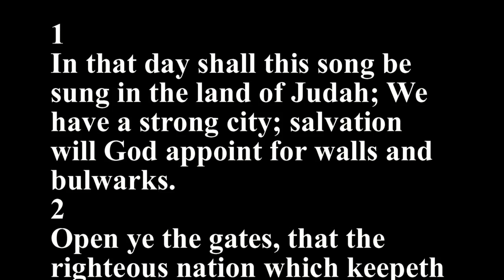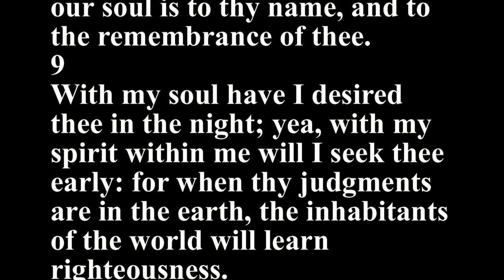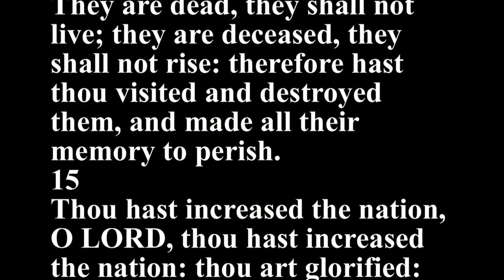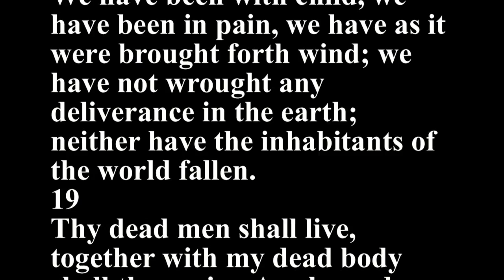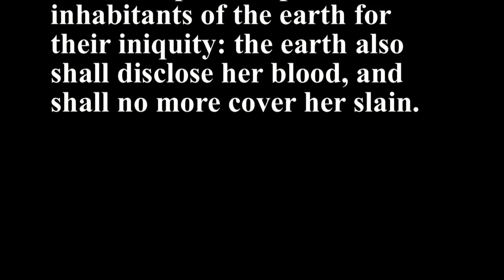Isaiah 26 - Holy Bible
1
In that day shall this song be sung in the land of Judah; We have a strong city; salvation will God appoint for walls and bulwarks.
2
Open ye the gates, that the righteous nation which keepeth the truth may enter in.
3
Thou wilt keep him in perfect peace, whose mind is stayed on thee: because he trusteth in thee.
4
Trust ye in the LORD for ever: for in the LORD JEHOVAH is everlasting strength:
5
For he bringeth down them that dwell on high; the lofty city, he layeth it low; he layeth it low, even to the ground; he bringeth it even to the dust.
6
The foot shall tread it down, even the feet of the poor, and the steps of the needy.
7
The way of the just is uprightness: thou, most upright, dost weigh the path of the just.
8
Yea, in the way of thy judgments, O LORD, have we waited for thee; the desire of our soul is to thy name, and to the remembrance of thee.
9
With my soul have I desired thee in the night; yea, with my spirit within me will I seek thee early: for when thy judgments are in the earth, the inhabitants of the world will learn righteousness.
10
Let favour be shewed to the wicked, yet will he not learn righteousness: in the land of uprightness will he deal unjustly, and will not behold the majesty of the LORD.
11
LORD, when thy hand is lifted up, they will not see: but they shall see, and be ashamed for their envy at the people; yea, the fire of thine enemies shall devour them.
12
LORD, thou wilt ordain peace for us: for thou also hast wrought all our works in us.
13
O LORD our God, other lords beside thee have had dominion over us: but by thee only will we make mention of thy name.
14
They are dead, they shall not live; they are deceased, they shall not rise: therefore hast thou visited and destroyed them, and made all their memory to perish.
15
Thou hast increased the nation, O LORD, thou hast increased the nation: thou art glorified: thou hadst removed it far unto all the ends of the earth.
16
LORD, in trouble have they visited thee, they poured out a prayer when thy chastening was upon them.
17
Like as a woman with child, that draweth near the time of her delivery, is in pain, and crieth out in her pangs; so have we been in thy sight, O LORD.
18
We have been with child, we have been in pain, we have as it were brought forth wind; we have not wrought any deliverance in the earth; neither have the inhabitants of the world fallen.
19
Thy dead men shall live, together with my dead body shall they arise. Awake and sing, ye that dwell in dust: for thy dew is as the dew of herbs, and the earth shall cast out the dead.
20
Come, my people, enter thou into thy chambers, and shut thy doors about thee: hide thyself as it were for a little moment, until the indignation be overpast.
21
For, behold, the LORD cometh out of his place to punish the inhabitants of the earth for their iniquity: the earth also shall disclose her blood, and shall no more cover her slain.